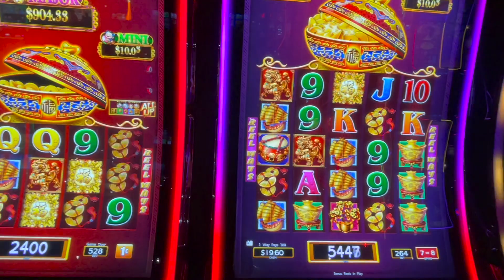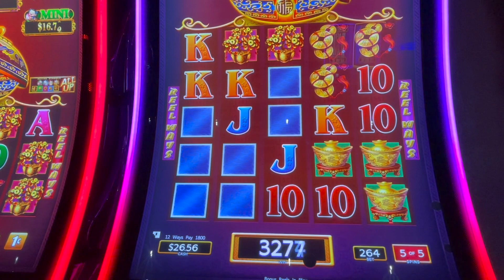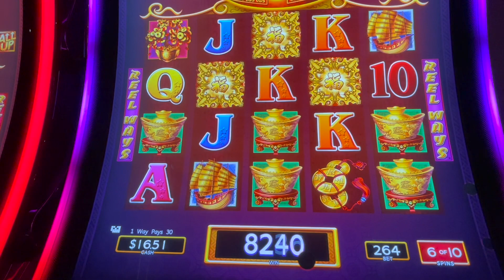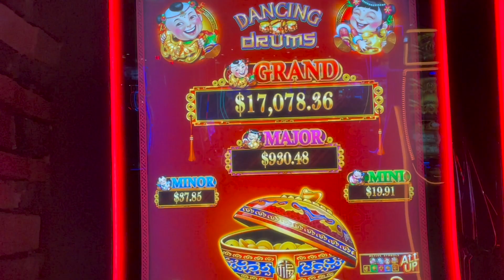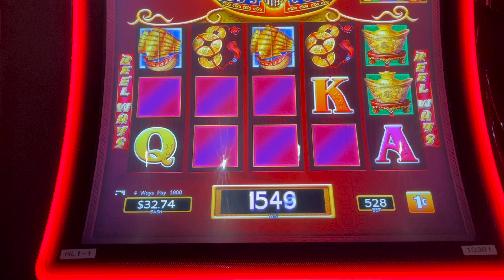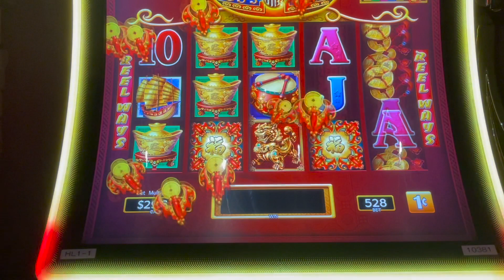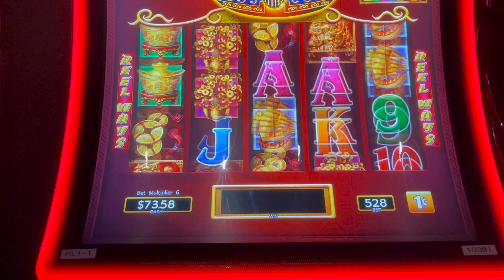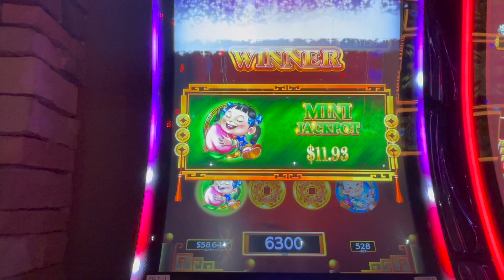4 Bonuses! Dancing Drums Video Slots! 🥁🥰